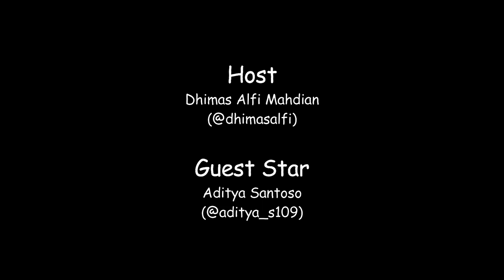RE-PODCAST: ResensiBukuBagus E02 - Dua Buku Komunikasi Recommended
Di episode 2 ResensiBukuBagus kali ini, kita akan membahas 2 buku komunikasi yang bagus banget buat kamu yang mau meningkatkan kemampuan komunikasi, kemampuan pemasaran, kemampuan presentasi, ataupun kemampuan untuk mendapatkan "jodoh" buat yang masih pada jomblo. Dua buku komunikasi tersebut adalah buku "Bicara Itu Ada Seninya" dan buku "Cara berbicara kepada setiap orang dalam setiap situasi." Ingin tahu bagaimana isi lengkap dari buku ini? Dan kenapa buku ini harus banget di baca oleh anak muda seperti kita? Yuk kita dengerin diskusi santai Dhimas dengan Adit dalam membahas buku "Bicara Itu Ada Seninya" dan buku "Cara berbicara kepada setiap orang dalam setiap situasi."

APA ITU RESENSIBUKUBAGUS?
ResensiBukuBagus merupakan salah satu program dari RE-Podcast.ID yang membahas tentang buku-buku bagus yang recommended untuk kamu baca. Di program ini pendengar akan dibawa dalam pembicaraan seorang dari Generasi Z yaitu Dhimas Alfi, bersama dengan teman dekatnya Adit. Jika kamu memiliki referensi buku bagus yang ingin di resensi oleh Dhimas dan Adit, silahkan kirim email ke atau DM kami di Instagram @repodcast.id.

APA ITU RE-PODCAST.ID?
RE-Podcast.ID adalah sebuah Podcast dari Reaksi.ID yang membahas topik-topik menarik untuk kamu generasi milenial dan generasi Z, mulai dari kisah inspiratif perjuangan entrepreneur muda, resensi buku-buku yang harus banget kamu baca, dan review film-film yang menarik untuk kamu tonton.

TIM RE-PODCAST
Host: Dhimas Alfi Mahdian (@dhimasalfi)
Pengarah Produksi: Aditya Santoso (@aditya_s109)
Penyunting Akhir / Kreatif: Ridho Muhammad (@rydhoms)